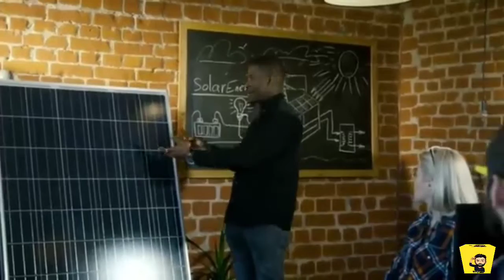Why Dubai Stopped Skyscrapers | Urdu/Hindi | Aysh Tv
UCxTA94pU31xnFfb1RckdIng